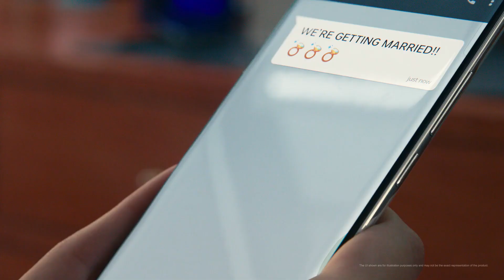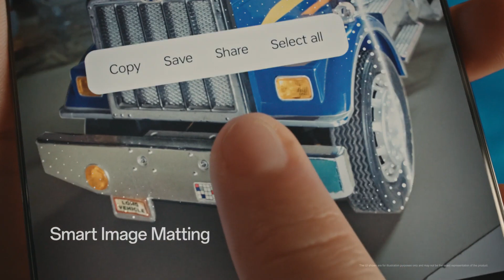OPPO Reno11 Series 5G Stand Out, in Portrait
Publicidad (Spagnolo)
Publicité (Francese)
Werbung (Tedesco)
Publicidade (Portoghese)
Reklam (Turco)
Реклама (Russo)
広告 (Giapponese)
광고 (Coreano)
إعلانات (Arabo)
বিজ্ঞাপন (Bengalese)
વિજ્ઞાપન (Gujarati)
विज्ञापन (Hindi)
ਐਡ (Punjabi)
விளம்பரம் (Tamil)
ప్రచారం (Telugu)
ಜಾಹೀರಾತು (Kannada)
പരസ്പരം (Malayalam)
โฆษณา (Tailandese)
សេវាកម្ម (Khmer)
Quảng cáo (Vietnamita)
مبيعات (Urdu)
ප්රදාන (Singalese)
Publiciteit (Olandese)
Реклама (Ucraino)
Publicitate (Rumeno)
Διαφήμιση (Greco)
Реклама (Bulgaro)
Publicitat (Catalano)
Reklama (Croato)
Reklama (Ceco)
Reklame (Danese)
Reclame (Olandese)
Reklaam (Estone)
Mainonta (Finlandese)
Publicité (Francese)
Werbung (Tedesco)
Διαφήμιση (Greco)
פרסומת (Ebraico)
हिंदी (Hindi)
Hirdetés (Ungherese)
Auglýsing (Islandese)
Pubblicità (Italiano)
광고 (Coreano)
Reklamë (Albanese)